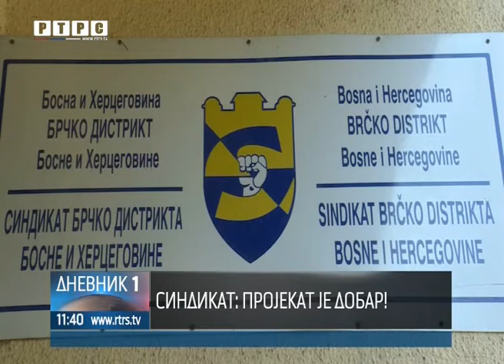Brčko- Nepovratna sredstva do 20.000 KM za biznis plan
Mersiha Žmirić prošle godine je za samozapošljavanje dobila 20 hiljada maraka da bi proširila broj zaposlenih u Dnevnom boravku djece

Ove godine Vlada distrikta Brčko je iz budžeta za samozapošljavanje odobrila je 750 hiljada KM. Ovo je preduslov i da broj nezaposlenih na Zavodu za zapoljšavanje bude manji.